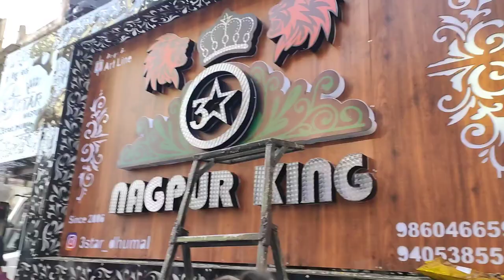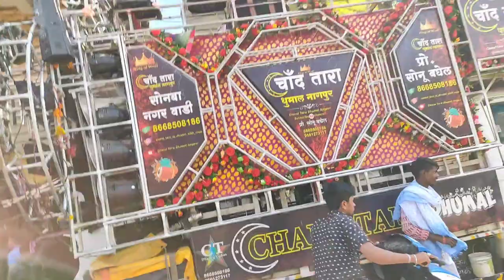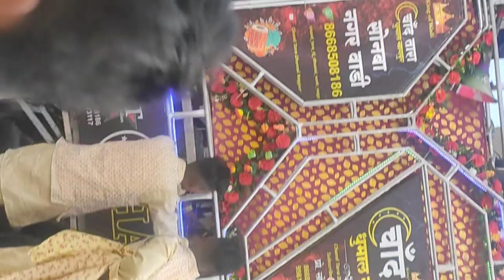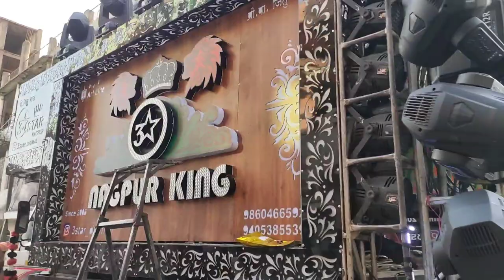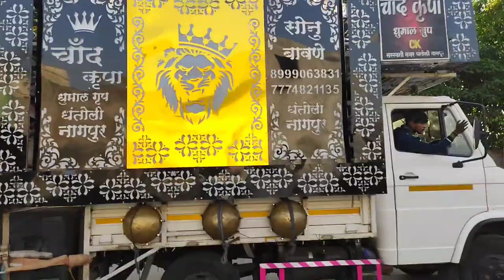Vlog-3 Wadi Sandal 2023 💚• All Dhumal In One Vedio • Full Setup 😈 • All Dhumal Covered